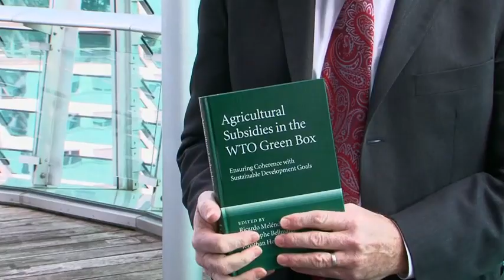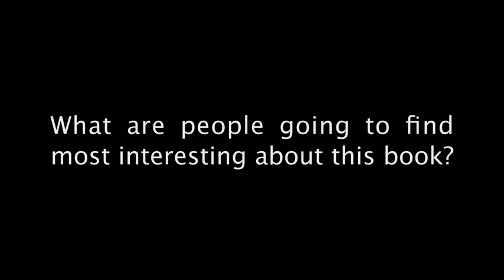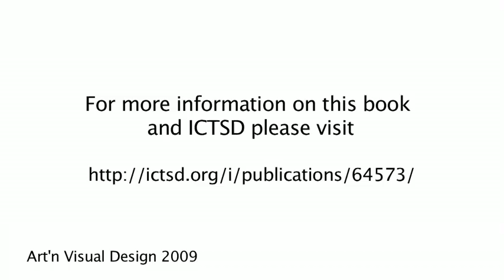Book Launch: Agricultural Subsidies in the WTO Green Box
Do the World Trade Organizations rules on green box farm subsidies allow both rich and poor countries to achieve important goals such as food security, or do they worsen poverty, distort trade and harm the environment?  By bringing together new research and critical thinking, this book examines the relationship between green box subsidies and the achievement of sustainable development goals, and explores options for future reform.